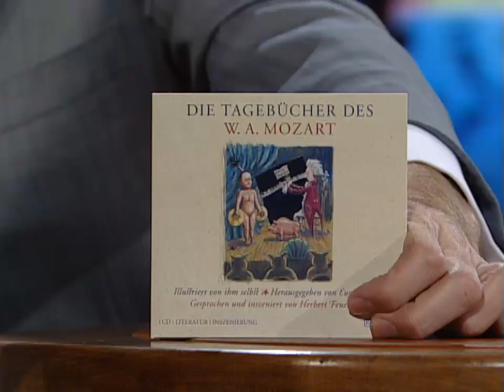"Stille Post" der besonderen Art mit Herbert Feuerstein | Die Harald Schmidt Show (ARD)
Einer der wohl ungewöhnlichsten Besuche, die es jemals in der Harald Schmidt Show gegeben hat: Herbert Feuerstein kommuniziert lediglich über seinen Sprecher, dem mysteriösen "Herrn Park", mit dem Gastgeber. Eigentlich will er damit Missverständnisse vermeiden, aber ob das gelingt?

Die Idee kam Herbert Feuerstein offenbar bei einer Reise nach Bhutan. Wo genau dieses kleine Land liegt, sollte sich anhand der etwas ungewöhnlichen Weltkarte des Gastes herausfinden lassen.

Am Ende dann noch ein gewagter Versuch: Kann man auf diese Weise einen zweistimmigen Kanon singen?